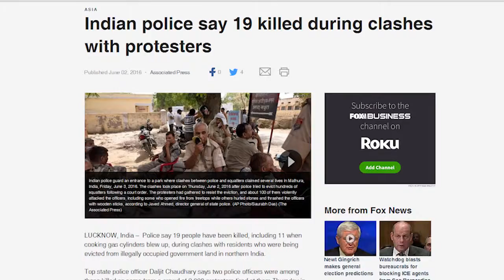ინდოეთში მომხდარ დაპირისპირებას 19 ადამიანი ემსხვერპლა